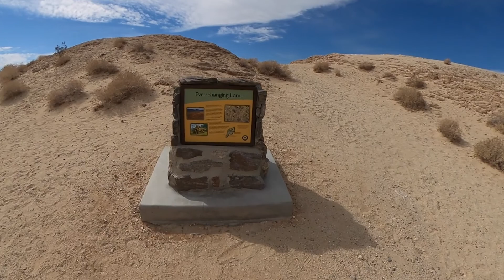TERRALLENDELIFE CA VIDEO # 35 OCOTILLO WELLS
OCOTILLO WELLS